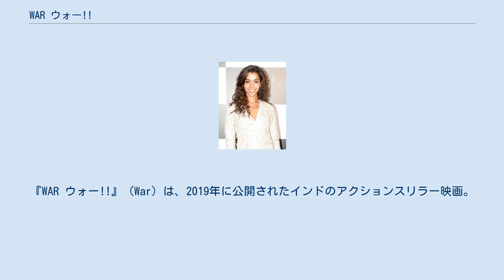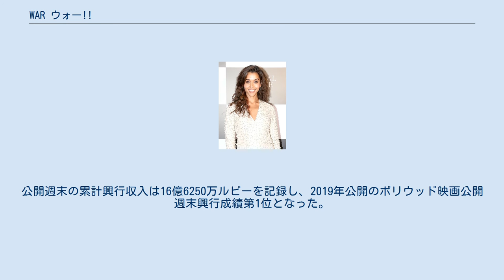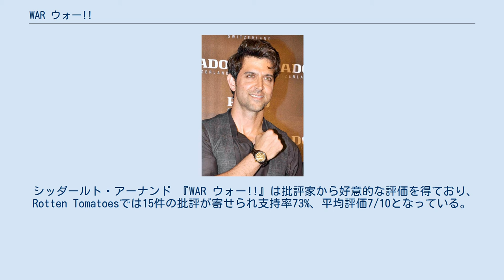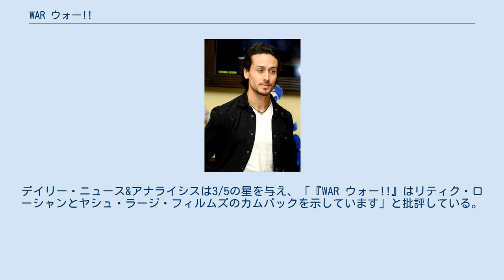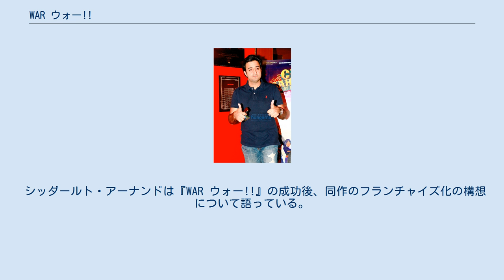WAR ウォー!!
インドのアクション・スリラー映画
『WAR ウォー!!』（War）は、2019年に公開されたインドのアクションスリラー映画。
シッダールト・アーナンドが監督、リティク・ローシャンとタイガー・シュロフが主演を務めた。
2019年10月2日のガンディー生誕記念日に合わせて4DX、MX4Dで公開された。
批評家からはリティクとタイガーの演技やアクションシークエンスが高く評価されたが、脚本については酷評されている。
『WAR ウォー!!』はボリウッド映画の公開初日の歴代興行成績を塗り替え、2019年公開のボリウッド映画興行成績第1位となった。
 研究分析局（RAW）のトップエージェントのカビール少佐は、上級分析官ナイドゥの指令を受けて大物テロリストのバシール・ハシブ暗殺作戦に従事していた。
しかし、カビールは作戦を放棄してナイドゥを殺害し、RAWを離脱する。
カビールの上官ルトラ大佐はパティル国防大臣に彼の裏切りを報告し、事態の対処を命じられる。
ルトラは部下たちを招集してカビールの捜索・抹殺を指令するが、その中にはカビールの教え子だったハーリド大尉がいた。
ハーリドはカビールの行動について思考を巡らせるが、そこにカビールから連絡が入り手を引くように警告される。
 ハーリドはルトラの推薦でカビールのチームに配属されるが、カビールはハーリドの父アブドゥルを殺した人物だった。
カビールはハーリドの父アブドゥルが祖国を裏切った反逆者だったことを理由にチームへの参加を拒否するが、ハーリドは祖国のために父を密告した母ナフィーサーの名誉のために祖国への忠誠を尽くすためチームに参加する。
カビールは長年追い続けている国際犯罪者リズワン・イリヤシを逮捕するためIS支配下のイラクに潜入し、彼と協力関係にあるテロリストを拘束する。
作戦終了後、カビールはハーリドの右目に障害があることを見抜きチームから除名しようとするが、ハーリドの母に対する言葉を聞いて考えを改め、彼を正式にチームの一員として迎え入れる。
その後、カビールたちはモロッコに向かいイリヤシを拘束するが、イリヤシの協力者になっていたソーラブの裏切りに遭いチームのプラティークとムットゥが殺される。
カビールはイリヤシの部下から奇襲を受けて彼を取り逃がしてしまい、ハーリドは逃走したソーラブを追跡の末に殺害するが重傷を負う。
 裏切りの2か月前。
カビールは行方不明になったイリヤシを探すため、彼の協力者フェローズ・コントラクターを監視し、「イリヤシが9・11テロ以上の事件を計画している」「インド政府・軍部・情報機関に4人の協力者がいる」という情報を入手する。
彼は計画の全容を入手するため、フェローズのお気に入りのショーダンサーのナイナと交流を深め、彼女に「民間人スパイ」としてフェローズと接触するように依頼する。
ナイナはカビールの正体を知って不信感を抱くが、娘ルヒと暮らすための資金を提供するという条件を受け入れ、フェローズの屋敷に向かう。
そこに仲間のアディティから連絡が入り、イリヤシが整形手術を受けていたことが判明する。
フェローズの正体がイリヤシであることを知ったカビールは屋敷に向かうが、ナイナはすでに殺害され、イリヤシは逃亡した後だった。
カビールはアディティに協力を依頼してイリヤシの協力者の一人がナイドゥであることを突き止め、彼を殺害する直前に他の協力者の名前を聞き出す。
 時系列は現在に移り、ハーリドはハーリドの協力者ジミー・シュロフ中佐を殺害する。
ハーリドは電車の中でカビールからの接触を受けて再び手を引くように警告されるが、その中で次の標的がビシュワース博士であることを告げられ、殺害を阻止するためビシュワースがいるポルトガルに向かう。
しかし、ハーリドはビシュワースの保護に失敗し、彼から軍事衛星の座標コードを奪ったカビールを追跡するが逃げられてしまう。
任務に失敗したハーリドはカビールとの内通を疑われてチームを外されるが、その中でカビールの目的を突き止め彼の元に向かう。
真相を知ったハーリドはカビールに協力するが、直後にインド軍の部隊に襲撃される。
部隊を撃退した2人はケーララ州に向かいアディティと合流し、彼女から解読済みの座標コード...